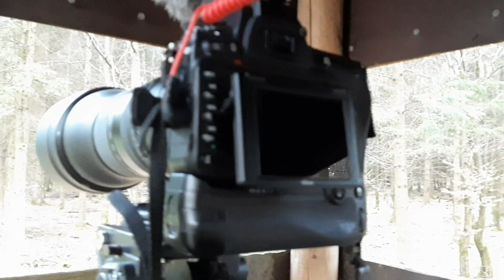Frühling 2023 / Hunting Ground Belgium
Herzlich willkommen zu einem neuen Video auf diesem Kanal. Anlässlich zu unserem dreijährigen Bestehen gibt es nun wieder ein neues Video für euch.
Im Frühling 2023 war ich im Revier unterwegs und habe einiges mit der Kamera ablichten können. Die schönsten Momente habe ich euch in diesem Video einmal zusammengefasst. Es geht vom Ansitz bis zur Wildzählung.

Euer Team von Hunting Ground Belgium

Ihr habt Lust auf regelmäßigen Content von uns? Schaut gerne auf Instagram vorbei. Dort seid ihr immer auf dem neuesten Stand. (hunting_ground_bel)

Die Musik ist lizenzfrei und stammt von der YouTube Library.

Das Video enthält bezahlte Werbung.